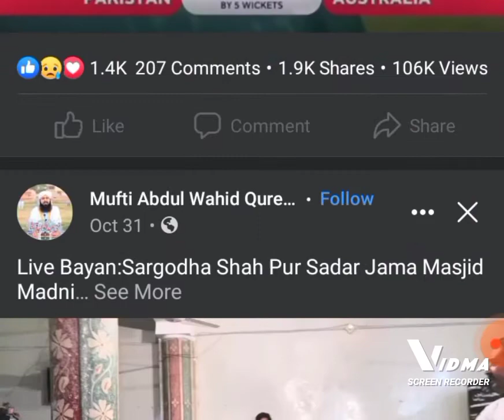کیچ چھوڑنے کے بعد بہت دھکی ہوۓ ہار جیت گیم کا حصہ ہے